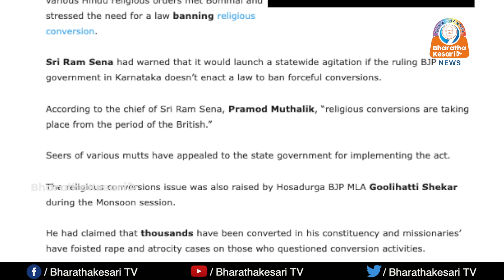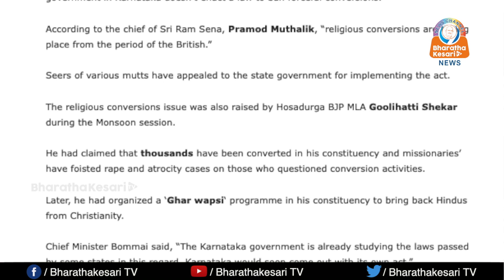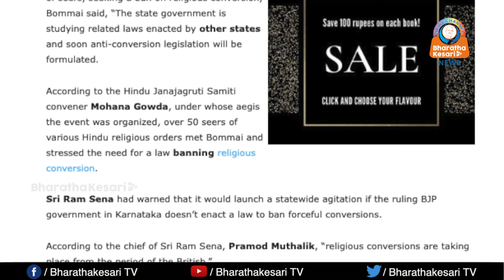മതപരിവർത്തന നിരോധനനിയമം ഉടൻ